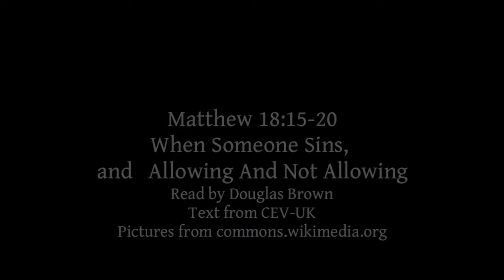Matthew 18:15-20 | When Someone Sins | Allowing And Not Allowing | Lectionary bible reading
Matthew 18:15-20, When Someone Sins, Allowing And Not Allowing